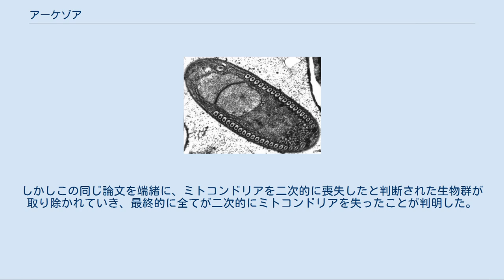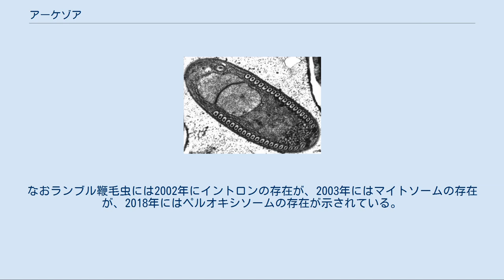アーケゾア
アーケゾア (Archezoa) は、真核生物のうちミトコンドリアを獲得していない原始的な生物群をさす用語である。
「古い(arche-)動物(zoa)」を意味する。
トーマス・キャバリエ＝スミスが1983年に提唱し、その構成を変えながら検討が続けられた仮説的分類群であったが、20世紀末までに否定された。
 アーケゾアは、真核生物でありながら、ミトコンドリアを持っていない。
さらにペルオキシソームもなく、ゴルジ体も発達しない。
 当時注目を集め、今では広く受け入れられている細胞内共生説によれば、細胞核を持たない原核生物に別の原核生物が共生することによって真核生物が誕生したと考えられる。
こうした共生由来のオルガネラのうち、ミトコンドリアは非常に多くの真核生物に共通しているが、嫌気的環境にはミトコンドリアを持たない各種の真核生物が存在している。
そこで真核生物が成立した際に、まず細胞核を獲得した原始的真核生物(protoeukaryote)が後に好気性バクテリアを共生させてミトコンドリアを獲得したという仮説を考えることができる。
ミトコンドリアを持たない真核生物「アーケゾア」は、その中途段階の子孫であり、この仮説を支持する証拠だと考えるのである。
しかもこうしたアーケゾアは、当時の分子系統解析では真核生物の系統樹の基部に位置づけられていたことも、この仮説を支持していた。
 この「アーケゾア仮説」は、以下の2つの主張から構成される。
 すでに細胞核を持つ原始的真核生物（＝アーケゾア）が細胞内共生によってミトコンドリアを獲得した。
 ミトコンドリアを獲得する前の原始的真核生物の子孫が現生のアーケゾアである。
 この後者(2)の主張については21世紀を待たずに、アーケゾアとされた全ての生物が、ミトコンドリアを持つ生物を祖先に持ち2次的にミトコンドリアを失ったことが明確になっている。
またアーケゾアが真核生物の系統樹の基部を占めるという解析結果も、手法が未発達であったことによる人工産物だと考えられている。
 もっとも、これにより前者(1)の主張が自動的に否定されるわけではない。
原核生物が他の原核生物を取り込む現象が知られていないうちは、ある程度発達した原始的真核生物がミトコンドリアを獲得したと考えるのが自然だからである。
2010年代後半になってようやく、一部の古細菌（アスガルド古細菌）が真核生物と良く似た細胞骨格や内膜系に関連した遺伝子を持つことが明らかになり、またある種の真正細菌が実際に食作用（のような取り込み）を行うことが示された。
 1983年に提唱した際には原生動物界に属する亜界としており、そこにはミトコンドリアを欠く生物群としてパラバサリア、メタモナス、微胞子虫、アーケアメーバの4門を含めていた。
このうちアーケアメーバは新設の分類群であるが、その構成要素が明確にされたのは1987年である。
同年、アーケゾアは界ならびに上界に昇格させられ、他の全ての真核生物（Metakaryota上界に所属させる）とは根本的に異なる位置付けを与えられた。
しかしこの同じ論文を端緒に、ミトコンドリアを二次的に喪失したと判断された生物群が取り除かれていき、最終的に全てが二次的にミトコンドリアを失ったことが判明した。
真核生物をアーケゾア上界とMetakaryota上界とに二分する枠組みは1998年に破棄された。
なおその後も提唱当初と同じ原生動物界アーケゾア亜界という分類群は残されたが、もはやミトコンドリアの起源とは関係がなくなり、2003年にはそれも放棄された。
 最初に取り除かれたのはパラバサリア門で、これは超鞭毛虫類とトリコモナス類からなっていた。
そもそもアーケゾア仮説の提唱より以前に、トリコモナスにヒドロゲノソームが発見されており、それがミトコンドリアに由来している可能性は議論されていた。
これに加えて、パラバサリア類には明瞭なゴルジ体や核外紡錘糸が存在していることも「原始的真核生物」としては似つかわしくないとされた。
そこで1987年にアーケゾアを界に昇格させた際にパラバサリアは取り除かれた。
なおトリコモナスのヒドロゲノソームがミトコンドリア由来であることが確実となったのは1996年である。
 次に検討の対象になったのはアーケアメーバ門で、その構成要素はエントアメーバ科、ペロミクサ科、マスチゴアメーバ科の3群である。
まずエントアメーバ科は動物の腸管に寄生（または片利共生）しており、パラバサリアと同様に嫌気的環境への適応として...